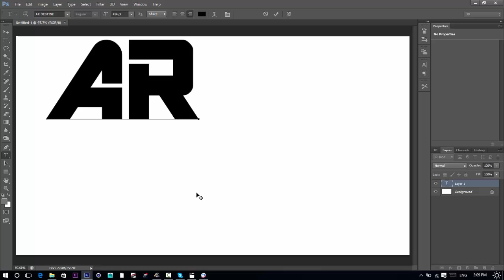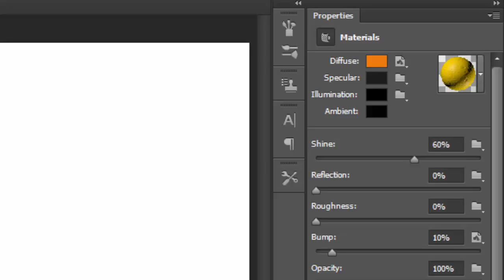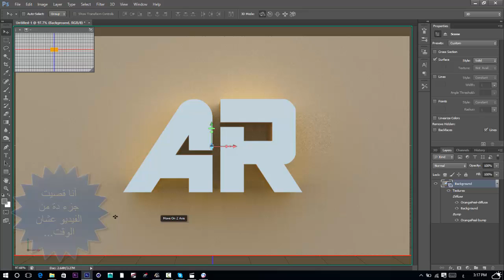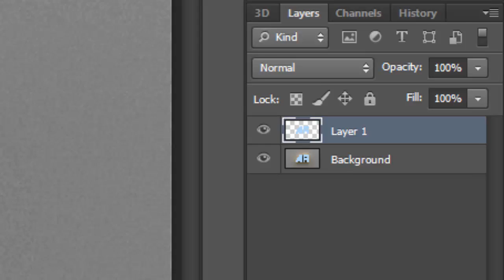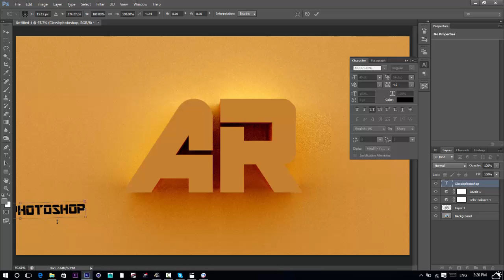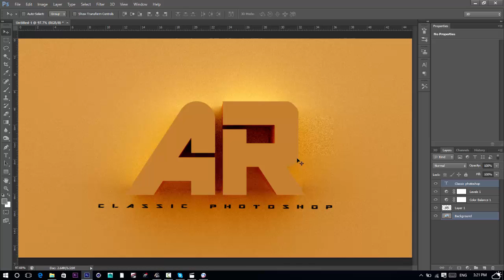الدرس2: طريقة عمل شعار لوجو 3D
الدروس السابقة:
1-الحلقة 1: عمل غلاف للمصممين او لليوتيوب او اعلان